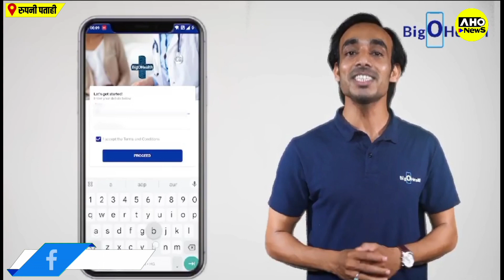SRH CAMBRIDGE WORLD SCHOOL का राज्यसभा के उप सभापति हरीवंश सिंह के द्वारा किया गया भव्य उद्घाटन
SRH CAMBRIDGE WORLD SCHOOL का पताही में राज्यसभा के उप सभापति हरीवंश सिंह के द्वारा किया गया भव्य उद्घाटन गरीब छात्र छात्राओं के लिए विशेष छुट